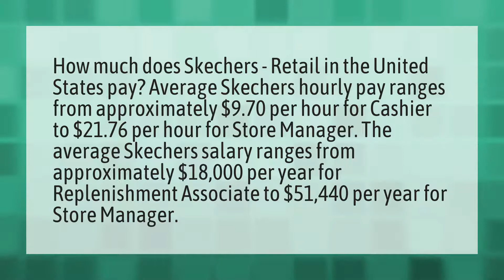How much do Skechers employees make?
I Like Your Skechers • How much do Skechers employees make?